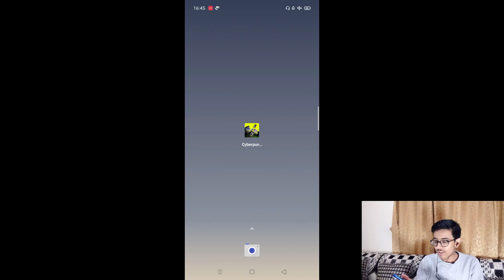Playing Cyberpunk On Mobile ! Cyberpunk Mobile | Cyberpunk 2088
Cyberpunk Kichha Edition 2088

Download Link -- Playstore Pe Search Krlo